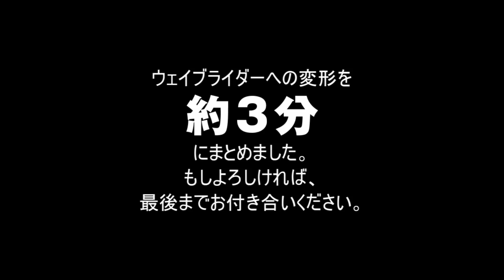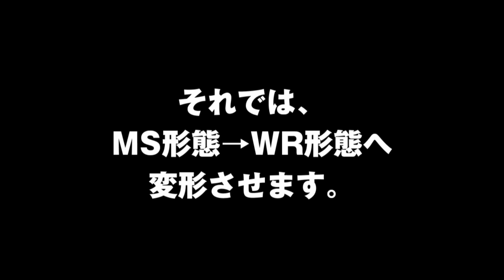ガンプラ 「HG ゼータガンダム（MSZ-006 ZETA GUNDAM）」04素組完成②※ウェイブライダーへの変形を3分にまとめました。 / 機動戦士Zガンダム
ガンプラ 「HG ゼータガンダム（MSZ-006 ZETA GUNDAM）」 / 機動戦士Zガンダム(GUNPLA EVOLUTION PROJECT)
04素組完成②※ウェイブライダーへの変形を3分にまとめました。

BGM
YouTubeオーディオライブラリー